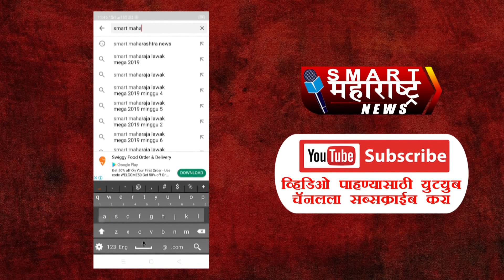SMART FAST NEWS 21 03 2021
१ महाराष्ट्राच्या राजकारणात मोठा भूकंप ! गृहमंत्री अनिल देशमुखांवर परमबीर सिंह यांचे वसुलीचे आरोप

२ सोलापूर । सराईत शिंदी व्यवसायिक आनंद भंडारी स्थानबद्ध

३ परम बीर सिंग यांच्या स्वाक्षरी नसलेल्या ईमेल पत्राबाबत शहानिशा

४ डिजिटल तंत्रज्ञान क्रांतीमुळे समाजात महत्वपूर्ण सकारात्मक बदल - केंद्रीय मंत्री प्रकाश जावडेकर

५ महाराष्ट्राचे पर्यावरण आणि पर्यटन मंत्री आदित्य ठाकरे यांना कोरोनाची लागण

६ सोलापूर जिल्हा ग्रामीण नवीन 176 रूग्णांची भर;एकूण रुग्ण संख्या झाली 42465

७ सोलापूर शहर नवीन १३६ रूग्णांची भर ; एकूण रुग्ण संख्या झाली १३७९६

८ रिअल हिरो सोनू सूदचा असाही गौरव : विमानावर झळकला फोटो

९ वाझेंविरोधात पुरावे; हिरेन मृत्यू प्रकरणी एटीएसचा कोर्टात दावा

१० काँग्रेस पक्षाचं नेतृत्व आता शरद पवारांनी करावं : संजय राऊत

११ उजनी धरणातून भीमा नदीद्वारे सकाळी दहा वाजल्यापासून 1600 क्‍युसेक वेगाने पाणी सोडले

१२ काँग्रेस पक्षाचं नेतृत्व आता शरद पवारांनी करावं, संजय राऊतांनी घेतली पत्रकार परिषदेत भूमिका!

१३ धुळे । कोरोनाची लक्षणे दिसल्याने थेट तापी नदीत उडी, शिक्षकाची आत्महत्या

१४ पाकिस्तानचे पंतप्रधान इम्रान खान करोना पॉझिटिव्ह; दोन दिवसांपूर्वी घेतला होता चिनी लसीचा डोस

१५ दहावी आणि बारावीची परीक्षा ऑफलाईनच, शिक्षणमंत्री वर्षा गायकवाडांची माहिती

१६ संपूर्ण लॉकडाऊनऐवजी निर्बंध कडक करा : देवेंद्र फडणवीस

१७ कोरोनाचा कहर सुरुच, महाराष्ट्रात मागील २४ तासात 25 हजार 681 नवे रुग्ण, 70 रुग्णांचा मृत्यू

१८ जगभरात व्हॉट्सअप, इन्स्टाग्राम, मेसेंजर डाऊन; 45 मिनिटानंतर सेवा पूर्ववत

१९ सोलापूर शहरातील भाजी विक्रेत्यांनी ८ दिवसात करणे टेस्ट करावी : महापालिका आयुक्त

२० त्या रात्री नेमकं काय घडलं?; एनआयएने सचिन वाझेंना अंबानींच्या घराबाहेर कुर्ता घालून चालायला लावलं

२१ सांगलीमध्ये दिवसभरात कोरनाचे 186 नवे रुग्ण, आतापर्यंत 1771 जणांचा मृत्यू

२२ तृणमूल काँग्रेसच्या आमदाराची संपत्ती पाच वर्षात १९८५ टक्क्यांनी वाढली : सर्व्हे

२३ मराठवाड्यात अवकाळी पाऊस, राज्यातील काही भागात आणखी दोन दिवस पावसाची शक्यता

२४ भारतापेक्षा पाकिस्तान, नेपाळ, बांगलादेश जास्त आनंदी देश; १४९ देशांमध्ये भारत १३९ वा : संयुक्त राष्ट्र यादी